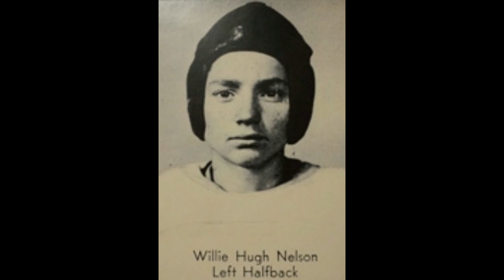Willie Nelson- Mini Documentary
A brief 5 minute Documentary detailing the life of Country legend Willie Hugh Nelson